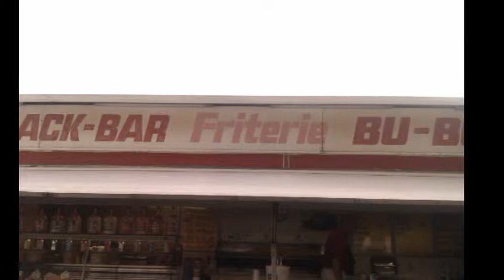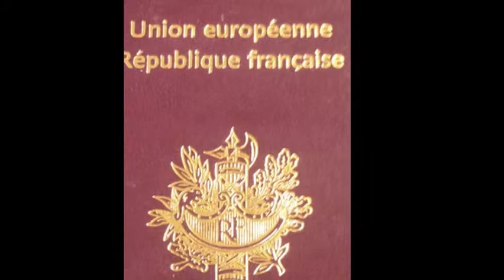mon film du tall ship race2011 boulogne sur mer lerwick stavenger 2.wmv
Tall ships race 2011 morgenster miam miam